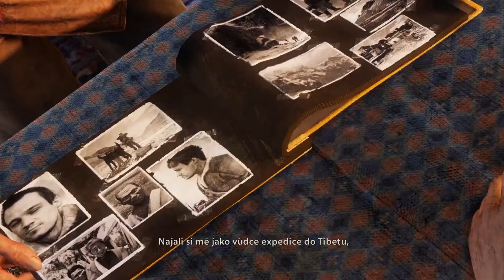VESNICE V HORÁCH!!! | 8. část | Uncharted 2: Among Thieves | CZ Lets Play | PS5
Po několika epizodách, jsme se konečně dostali do bodu, jež nám byl na počátku této série ukázán. Tudíž si dnes ukážeme jako s s naším hlavním protagonistou, půjde dále.